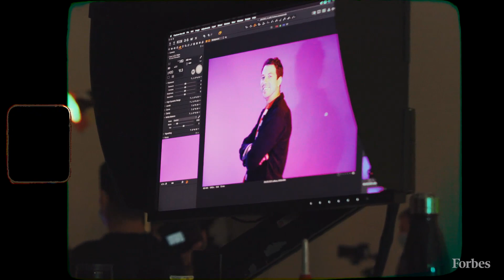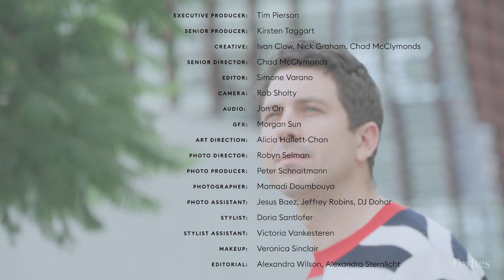Alex Le Roux: The Brains Behind 3D-Printed Houses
Is this the future of housing? He's using 3D printers to create the first permanent 3D-printed house in the US.

Why stick to the small stuff? ICON cofounder and CTO Alex Le Roux knew he wanted to make big things happen at his construction technologies company, so he helped scale up 3D printers to create the first permanent 3D-printed house in the United States. This is Goal Getters. GoalGetters.